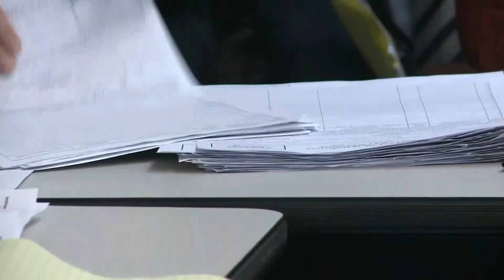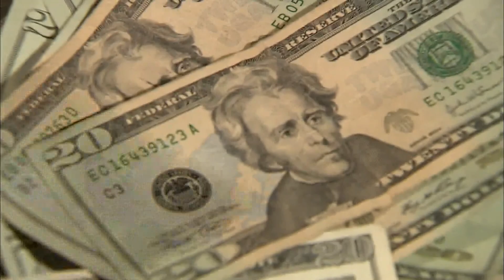A closer look at independent candidate Max Linn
Max Linn is running for Maine Senator.